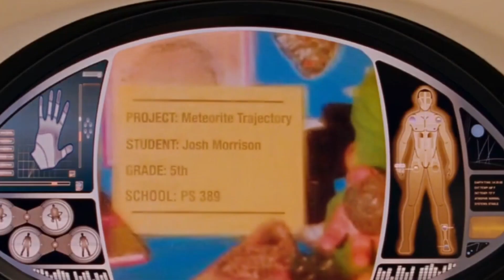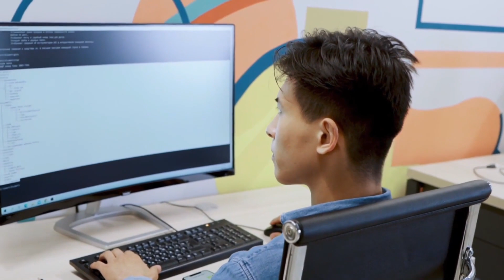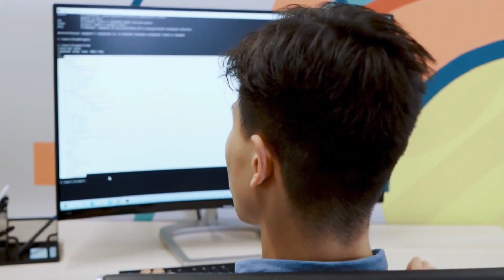THE KAWASAKI KALEIDO 8.0 HUMANOID ROBOT DEMONSTRATES NEXT-GENERATION AUTOMATION TECHNOLOGY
In today's video, we present an innovation that is redefining the boundaries of technology: the Kawasaki KALEIDO 8.0 humanoid robot. This advancement represents the next generation of automation, combining agile movements and advanced human interaction. We explore how this technology can transform industries and impact our daily lives. Don't miss this impressive demonstration of the future of robotics.​

Topic:
YOU WON'T BELIEVE WHAT THIS KAWASAKI HUMANOID ROBOT CAN DO!​
ADVANCED TECHNOLOGY: KAWASAKI'S HUMANOID ROBOT AMAZES THE WORLD!​
AUTOMATION REVOLUTION: KAWASAKI'S HUMANOID ROBOT SHOWS THE FUTURE!